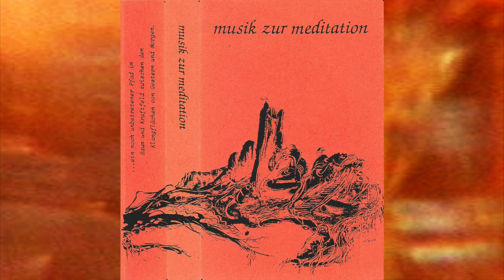Dick Sells / R. Julian Horky - Musik Zur Meditation [1982]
Robert Julian Horky Self-released
1982

00:00 Side A
28:29 Side B

Bass Guitar – Dick Sells
Bass Flute, Alto Flute, Soprano Flute, Wood Flute – Robert Julian Horky